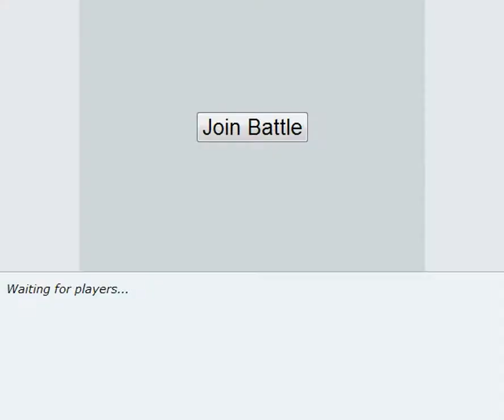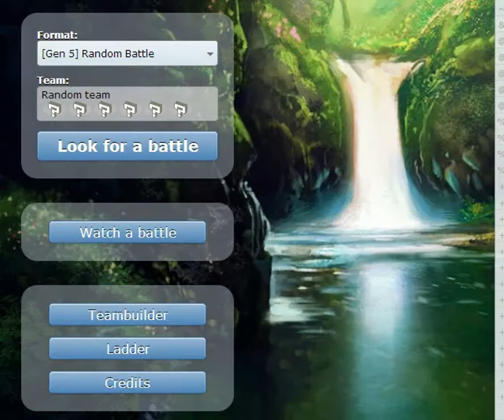Pokemon Random Battle: Amoguss shengians